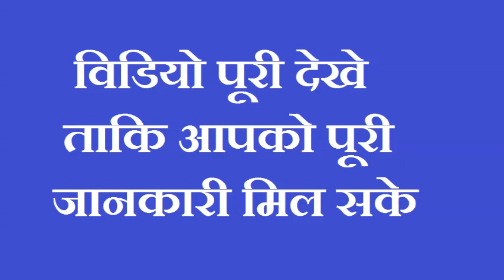बस इस तरह आँख में लगाये काजल आप जिसका भी नाम लेंगे वो खुद आएगा आपके पास